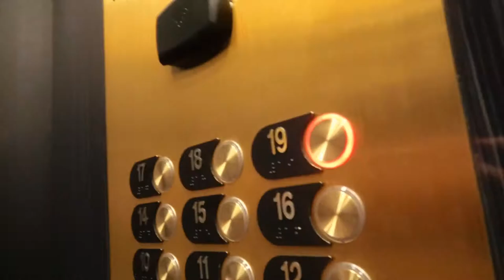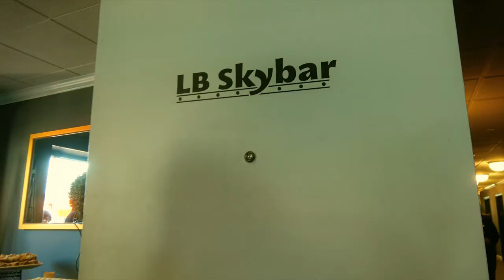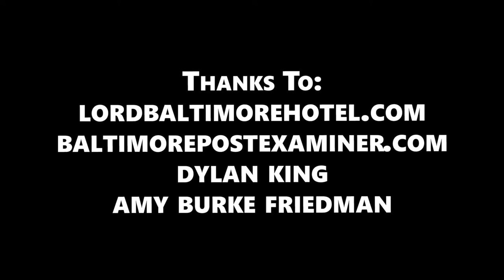ROOFTOP SKYBAR PRESS EVENT - Lord Baltimore Hotel - Baltimore, MD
I was invited to attend the pre-opening press event for the Lord Baltimore Hotel’s LB Skybar, which opened to the public the following day, on April 27th. After the dragged-out winter we experienced here in Maryland, the thought of sitting on a rooftop in the sun with a beer in one hand and some good food in the other sounded like my idea of heaven. So Brenda (last seen in my video about The Feather Nest Inn’s crazy sci-fi space suite and I rolled into the luxurious Lord Baltimore Hotel around 5PM and made a beeline for the 19th floor.

When the elevator doors opened we were greeted with multiple rooms of tastefully presented food and drink options, most of which are on the Skybar’s menu, which has been revamped and expanded this year. They had plenty of vegetarian selections, and everything I tasted was excellent, especially the white gazpacho soup shooter. Brenda pretty much only ate the desserts, and was particularly taken with the beignets, served with a chocolate cayenne ganache. I tried one, and found it to be flavorful without being overly sweet. The drink selection also seemed varied enough for any tastes, with an emphasis on local craft beers and spirts, which is cool. Plus, Dylan, the bartender who made me my first ever Old Fashioned at the LB Speakeasy will be manning the bar, so you’re guaranteed to get some first class cocktails.

As far as the space itself goes, it’s comfortable, with a relaxed vibe and some nice views of the city. And in case the weather doesn’t cooperate, as it is apt to do in Baltimore, you can wait out the rain in their new indoor area, which can accommodate an additional 75 guests. I also appreciated that the music wasn’t overly loud, and that there were a variety of seating configurations. Put it all together, and I’d say this is a perfect place to bring a date before or after dinner or a show downtown.

Other information of note is that they’ll have a happy hour from 4-7PM Wednesday through Friday, and will feature a variety of live music certain nights (for example, a mariachi band will be playing on May 5th for a Cinco de Mayo celebration). Finally, operating hours are Wednesdays and Thursdays from 4PM to midnight, Fridays from 4PM-1AM, Saturdays from 11AM-1AM, and Sundays from 11AM-10PM.